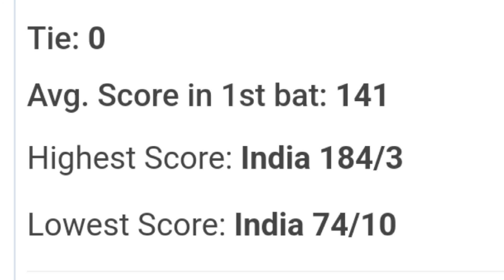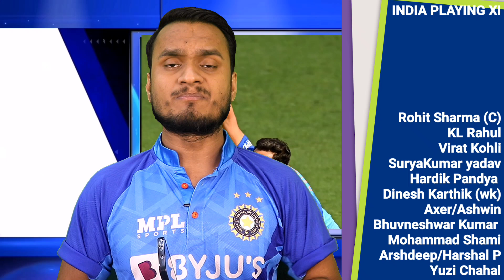T20 World Cup 2022 : India Vs Pakistan Match Confirm Playing 11, Preview, Pitch, Weather, Injury,H2H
ICC T20 World Cup 2022 : India Vs Pakistan Match Confirm Playing 11, Preview, Pitch, Weather, Injury,H2H

The much awaited marquee clash between India and Pakistan may have an anti-climactic end as 'rain gods' threaten to play spoilsport during the Super 12 clash of the

 on Sunday

T20 World Cup: Rain May Lead To Curtailed India vs Pakistan Match -

IND vs PAK: Weather Forecast And Pitch Report Of Melbourne Cricket Ground In ICC T20 World Cup 2022

15 T20Is were played in Melbourne and hosts Australia have won 9 of them while losing 5. One match ended in no result. India have played 4 T20Is at MCG winning 2 and losing 1 of them. One match was abandoned. Pakistan have played 1 match at the MCG and lost it.

The Melbourne pitch often offers a fine balance between bat and ball. The pace bowlers might get some good carry and bounce here, especially in the initial stages. But spinners’ role could be minimal at this venue. In October-November, Melbourne weather stays cooler than say in January with a temperature level ranging between 9 and 19 degrees with a good level of breeze. One might just see some variable spells of rain too.

T20 World Cup, Rohit Sharma's Press Conference Live

India vs Pakistan 2022: Confirmed Playing 11 for T20 World Cup

Team India start as the favourite as we look at the best predicted playing 11 for India vs Pakistan clash in T20 World Cup 2022.

T20 World Cup and India vs Pakistan! Find me a more deadly combo than this one, and I will wait. It can’t get bigger than this. Called the ‘Mother of all events’, India and Pakistan would be clashing in another blockbuster spectacle at the 2022 T20 World Cup on Sunday, October 23.

This would be the seventh time India would be meeting Pakistan in a T20 World Cup. While Team India won the clash in 2007, 2012, 2014, and 2016, Pakistan in 2021 broke their unwanted record by winning against India for the first time in any World Cup.

This would be the first time India would be playing a T20 International vs Pakistan in Australia. It would be a fight between Pakistan’s terrific pace attack comprising of Shaheen Afridi, Naseem Shah, and Haris Rauf vs India’s terrific batting comprising of Rohit Sharma, KL Rahul, Virat Kohli, Suryakumar Yadav, etc.

The excitement to witness this epic clash is sky-high. But as we wait for the match to begin, let’s look at the best predicted playing 11 and key match details for blockbuster India vs Pakistan clash at T20 World Cup 2022. Before that, let’s look at the official squad for India and some interesting stats.

T20 World Cup 2022 – Official Squad List for Team India:

Batters: KL Rahul, Rohit Sharma, Suryakumar Yadav & Virat Kohli

Wks: Dinesh Karthik & Rishabh Pant

All-rounders: Axar Patel, Deepak Hooda, Hardik Pandya & Ravichandran Ashwin

Bowlers: Arshdeep Singh, Bhuvneshwar Kumar, Harshal Patel, Mohammed Shami & Yuzvendra Chahal

Tournament: T20 World Cup 2022

Type: India vs Pakistan – Super 12

Where: Melbourne

When: October 23, 1:30 pm IST

T20 World Cup 2022: India vs Pakistan Predicted Playing 11 for Team India

Rohit Sharma (C), KL Rahul, Virat Kohli, Suryakumar Yadav, Hardik Pandya, Axar Patel, Dinesh Karthik (WK), Harshal Patel, Ravichandran Ashwin, Bhuvneshwar Kumar & Mohammed Shami

For Pakistan, the main headache would be the selection of number 3. They have three options in the form of Fakhar Zaman, Haider Ali, and Shah Masood. Of the three, Pakistan are likely to go with the experience of Fakhar Zaman. Apart from this, Pakistan shall select Mohammad Wasim as the fourth pacer of the squad.

T20 World Cup 2022: India vs Pakistan Predicted Playing 11 for Pakistan

T20 World Cup: Rain may lead to curtailed India-Pakistan match